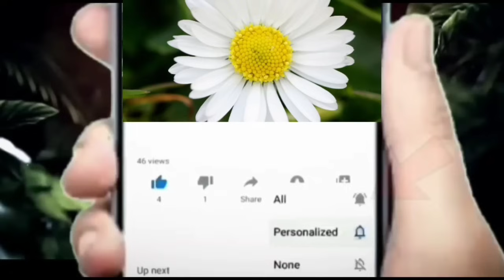ప్రాణాపాయ స్థితిలో ఉన్న బాలు బాలుని దూరంగపెట్టడానికికారణంఇదేననిగుండె పగిలేనిజాన్నిబయటపెట్టినప్రభావతి